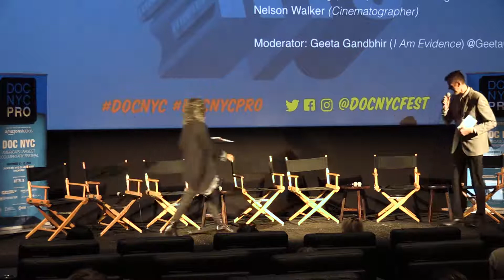DOC NYC PRO 2018 : Series Focus: Making a Murderer Case Study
Making a Murderer directors Moira Demos (Director, Writer, EP, Lead Editor) and Laura Ricciardi (Director, Writer, EP) lead a discussion with their creative team, going in-depth into the process of crafting their series.